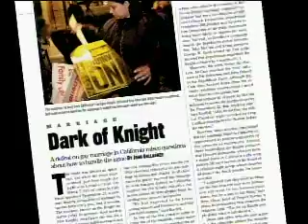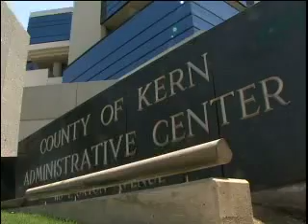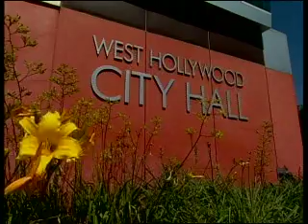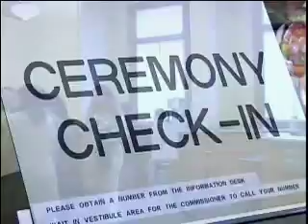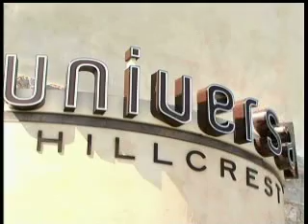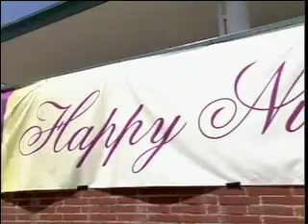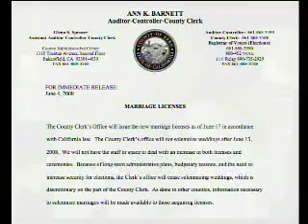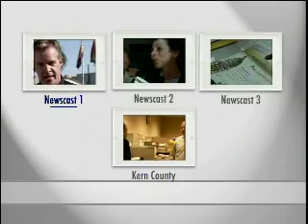Advocate.com CA Same Sex Marriage 2008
Covering the first 3 days Gay Marriage became legal in California in 2008 for the Advocate.com